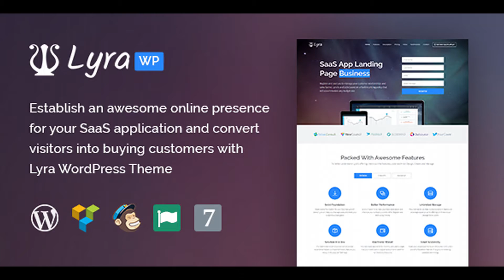Lyra - WordPress SaaS App Landing Page | Themeforest Website Templates and Themes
Description Establish an awesome online presence for your SaaS application and convert visitors into buying customers with Lyra WordPress Landing Page Features Build with Visual Composer with 15+ Custom Sections Each section can be used in any page Contact Form 7 MailChimp Subscribe Form Integrated FontAwesome Icons Translation Ready Demo Content Available Fully responsive Video Documentation Dedicated Support 6 Header Versions Lightbox PopUp for additional content Lightbox For Images Built with Bootstrap

download Lyra - WordPress SaaS App Landing Page | Themeforest Website Templates and Themes